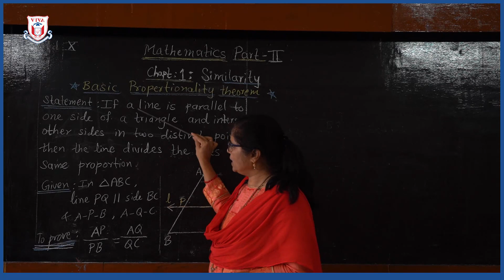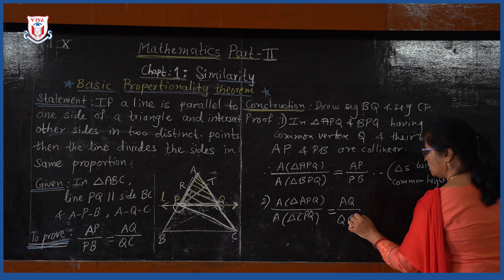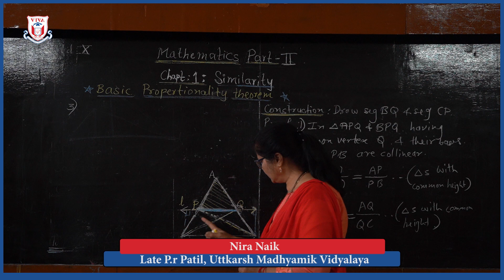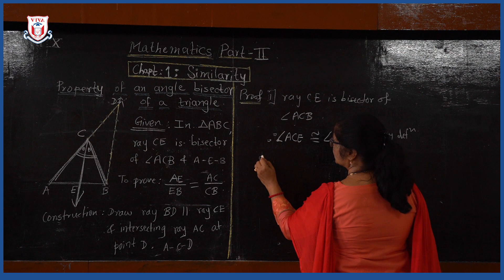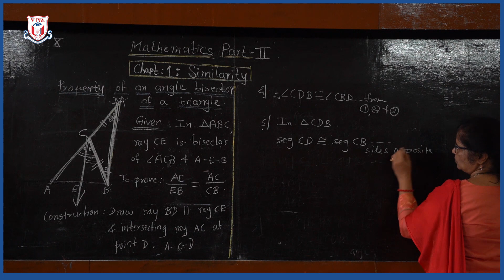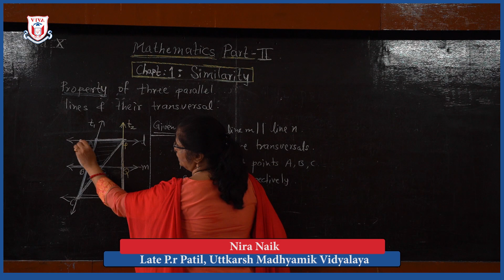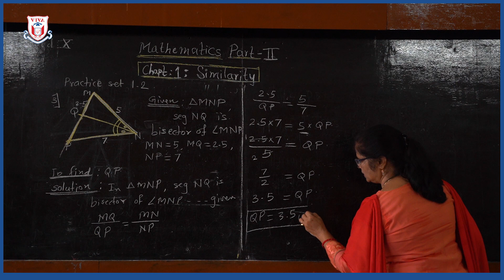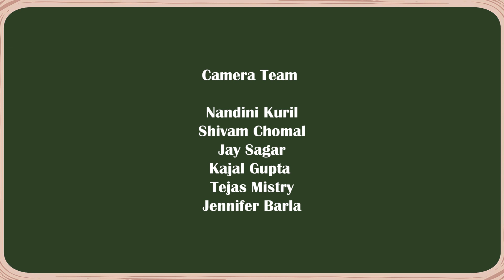Std 10th | Semi English Medium | Math 2 | 01. Similarity (2/3)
Semi-English Medium
Subject: Math-II
Topic: Similarity (2/3)
Teacher Name: Nira Naik
School Name: Utkarsh Vidhyalaya